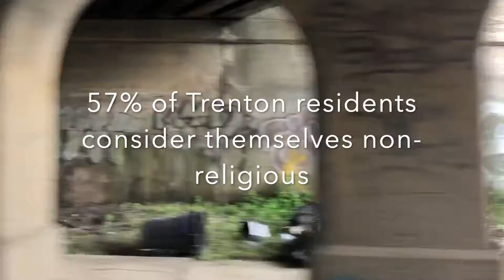Urban Mission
God calls us to be missionaries. It is our missing to share his message to our church, our family, our city, our nation, and across  the globe.